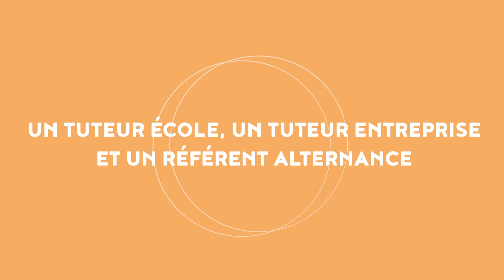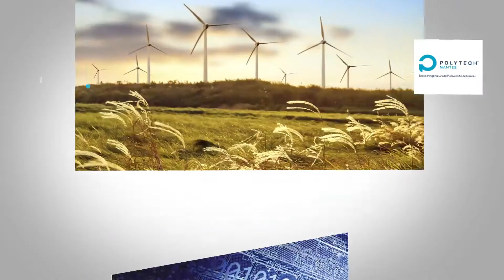2 nouvelles formations d'ingénieurs en 2019 !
L'ITII Pays de la Loire propose, en partenariat avec de Grandes Ecoles d'Ingénieurs, des formations d'ingénieurs de spécialité, par la voie de l'apprentissage.

- Bâtiment & Travaux Public
- Mécanique
- Systèmes Réseaux & Télécommunications
- Maîtrise des Energies
- Ingénierie Logicielle
- Sécurité Prévention des Risques

Et 2 nouvelles formations à la rentrée 2019 :
- Contrôle Commande des Systèmes Eléctriques
- Cybersécurité & I.o.E